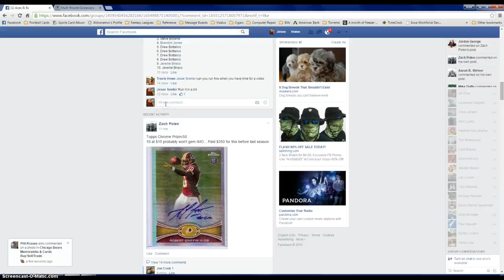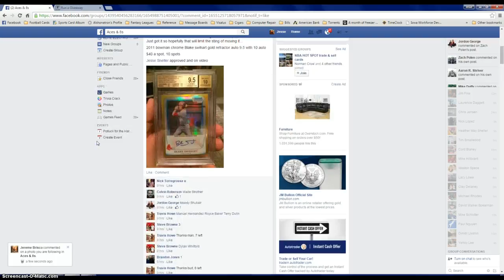Blake Swihart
Travis Howe